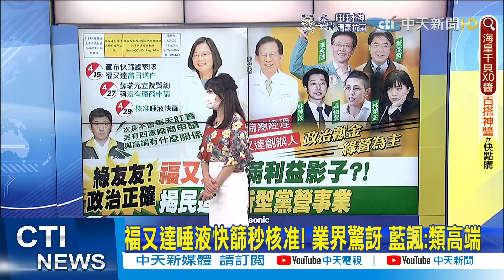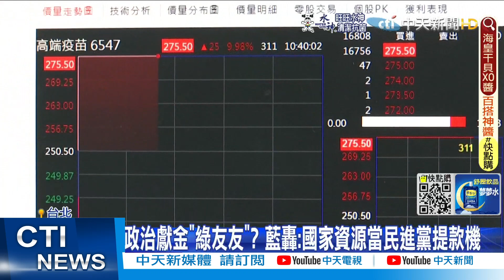【洪淑芬報新聞】福又達唾液快篩秒核准! 業界驚訝 藍諷:類高端｜高端副董"獨家"通過?!林奕華轟把立院"莊孝維" 精華版@中天電視CtiTv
00:00 福又達唾液快篩秒核准! 業界驚訝 藍諷:類高端
04:26 政商掛勾新模式? 綠委:別每件事都扯政治
05:48 德快篩30元是假新聞!洪孟楷:美國家戶免費拿
07:35 高端副董"獨家"通過?!林奕華轟把立院"莊孝維"